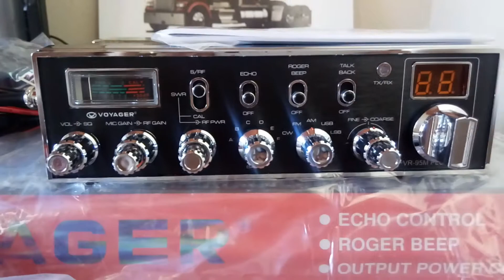Radio VR95 271 Canais - Valentina Comercio e Importação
Radio VR95

271 Canais
10W AM / 25W SSB